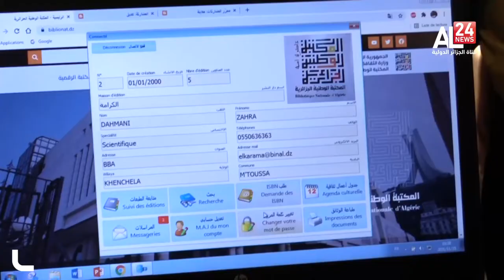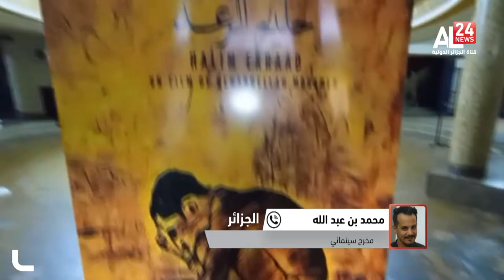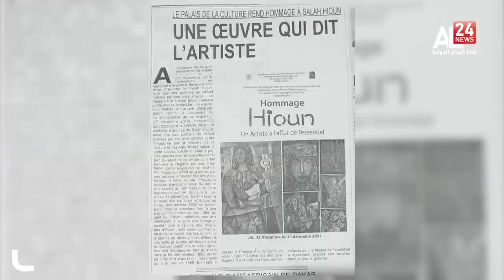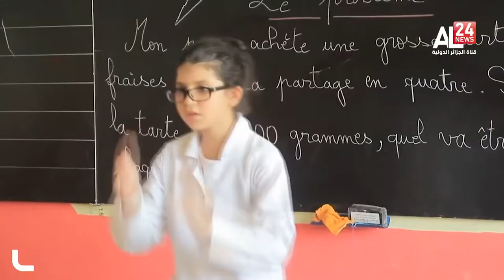النشرة الثقافية ليوم 26 11 2021